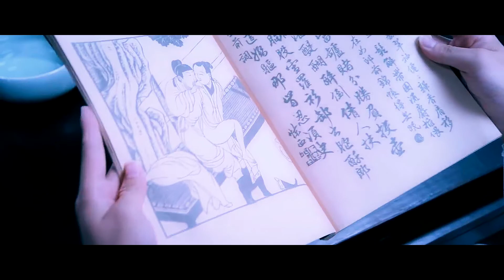[FMV] × Merry Christmas for PetitPapillon! × The Untamed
Merry Christmas!
Here is my gift for PetitPapillon!

CREDIT

Drama: The Untamed
Song: Portugal. The Man - Feel It Still
Coloring: Mine

COPYRIGHT.